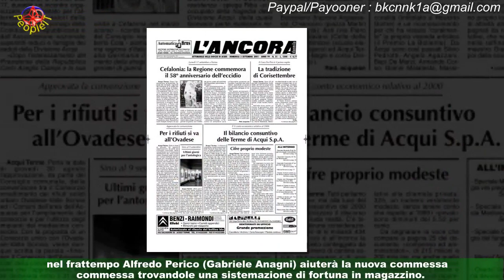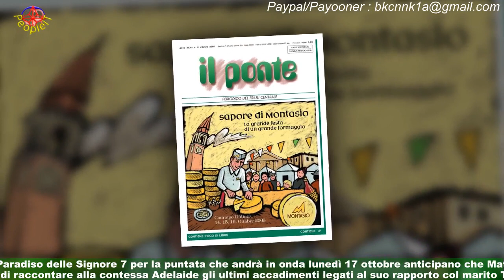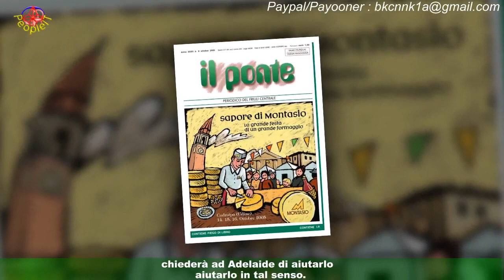Il Paradiso, trame 17 ottobre: Clara alloggia una sistemazione di fortuna in magazzino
La settima stagione de Il Paradiso delle Signore viene trasmesso dal lunedì al venerdì alle ore 16:05 sulla rete ammiraglia Rai e sulla piattaforma streaming RaiPlay.Le anticipazioni dello sceneggiato creato da Giannandrea Pecorelli per l'episodio di lunedì 17 ottobre rivelano che Matilde Frigerio Di Sant'Erasmo (Chiara Baschetti) renderà partecipe la contessa Adelaide (Vanessa Gravina) su quanto accaduto col marito Tancredi (Flavio Parenti).Clara Boscolo (Elvira Camarrone), intanto, mentirà a Don Saverio (Andrea Lolli) riguardo al suo alloggio,